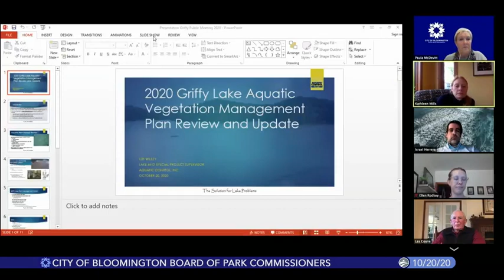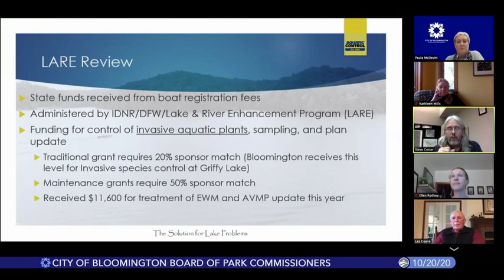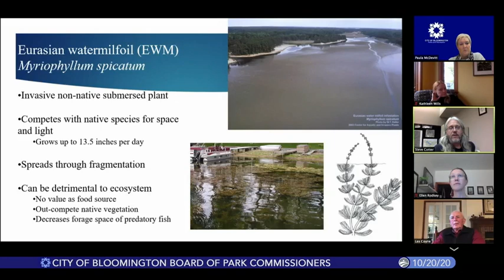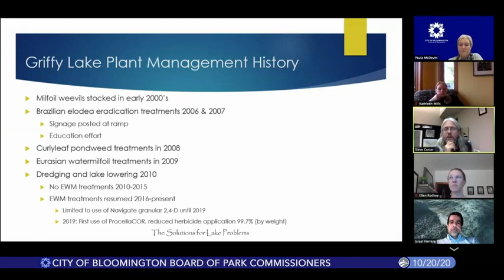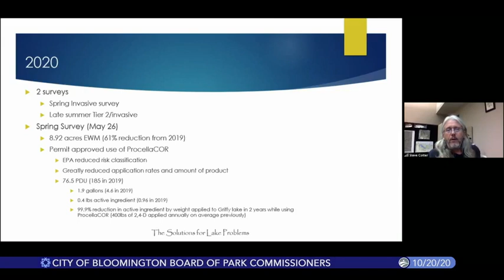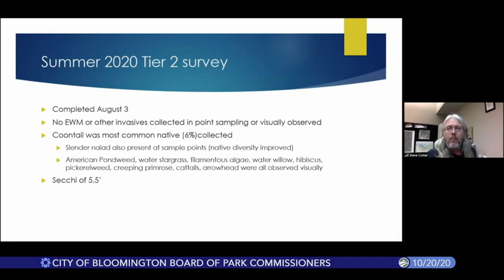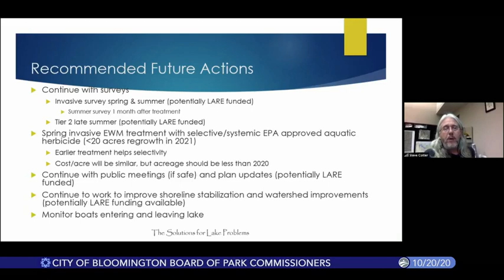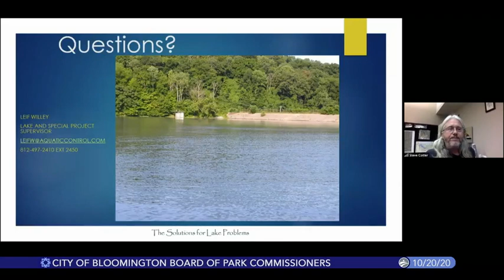Bloomington Board of Park Commissioners, October 20, 2020